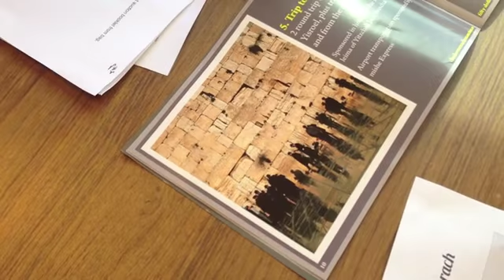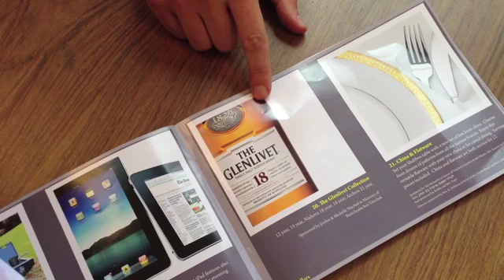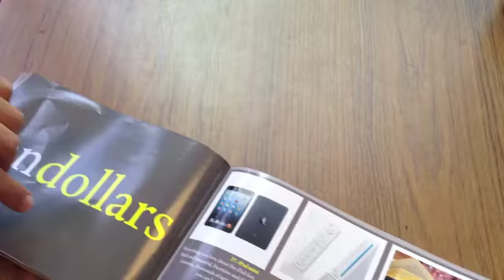Kids Lounge - Cheder Annual Auction Video Promo 5773/2013